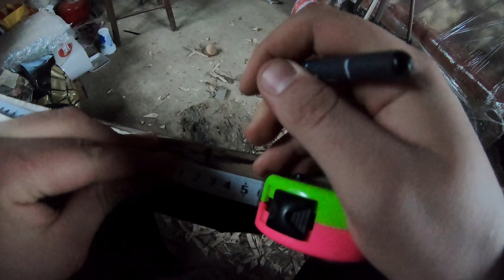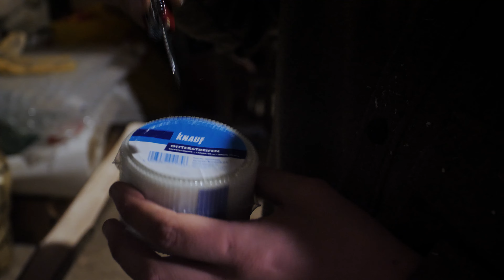Как си Направих Евтин, Мощен Лък за 15лв